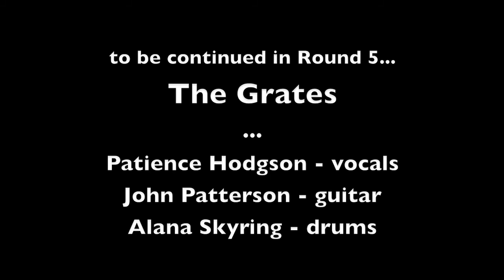The Grates Interview - September 20, 2009 Round 4: "We're such tight asses"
NEW ALBUM "SECRET RITUALS" COMING SOON. available now in Australia.

The Grates are a super fun and energetic rock/indie/alternative band from Brisbane, Australia. this interview took place at a friend's apartment after the band had some ice cream from Scoops in Los Angeles, CA on September 20, 2009.

be sure to also watch their performance from the night before the interview

The Grates playing the "Board Game Interview" exclusive to and designed by Here With You.

Round 1: "How sweet is your sugar?"
Round 2: "I have this sweet scar"
Round 3: "Johnny Knoxville in 'I'm Not Here to Make Friends'"
Round 4: "We're such tight asses"
Round 5: "[I would karaoke] so I could imitate you"
Round 6: "The bruise that took up my whole butt"
Round 7: "We can make it competitive"
Round 8: "I'd think about all the good times I'd have in my slip on shoes"